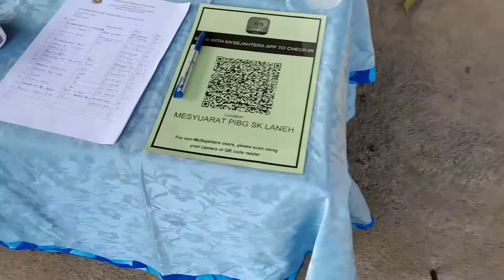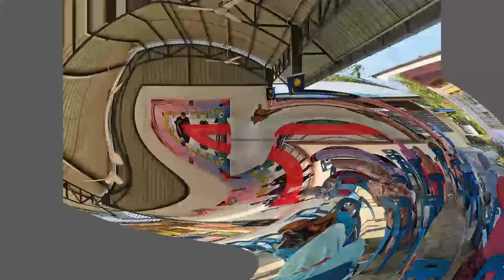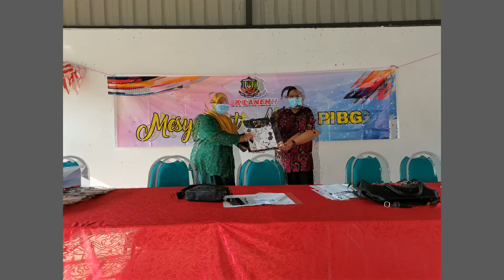MESYUARAT PIBG SK LANEH